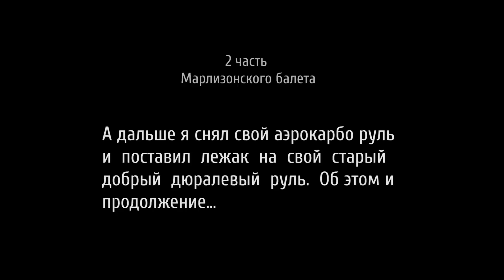Лежак на руль велосипеда. Карбон за 24 у.е.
Распаковка, первый и второй неудачный монтаж лежака и, наконец вторая часть: удачно поставил его на свой старый дюралевый руль. Вторая часть видео записана после небольшого тестового заезда. К покупке рекомендую.